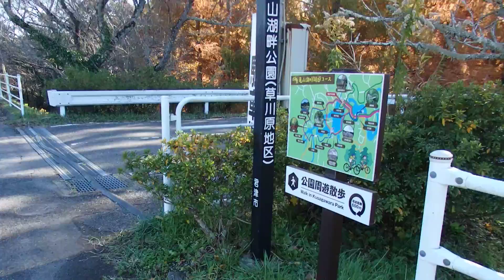「千葉県君津市 亀山湖 PART.2(完)」～亀山湖畔公園～【ブロンプトンでポタリング】#100